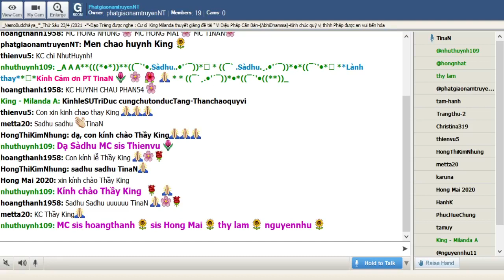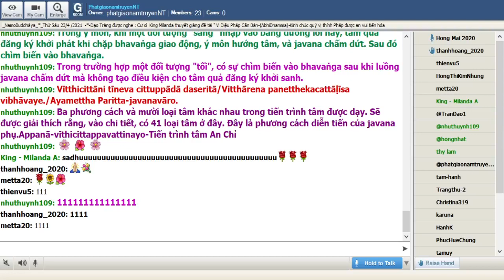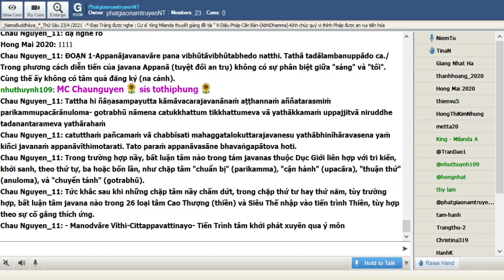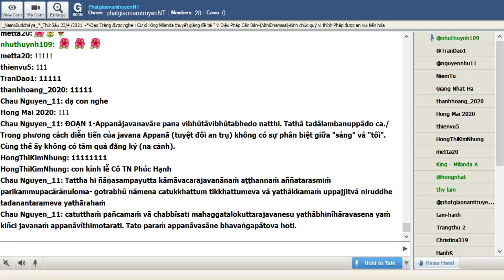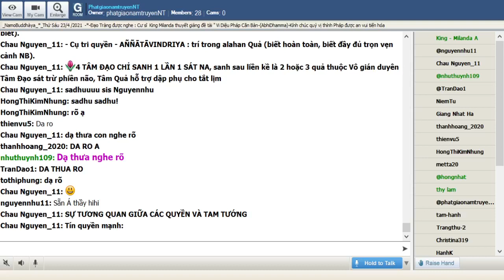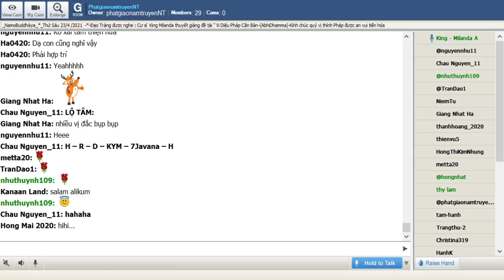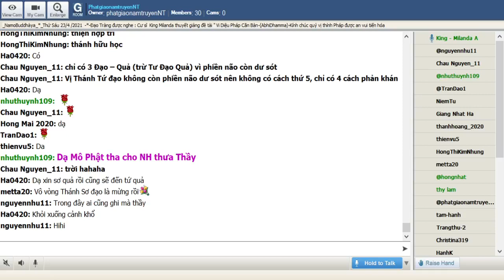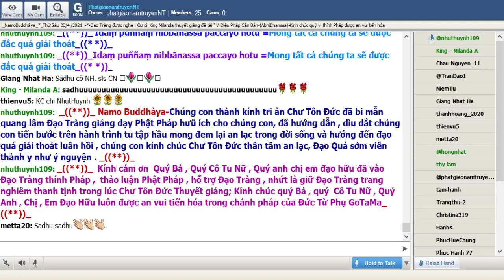126_Room PhatgiaonamtruyenNT - Vi Dieu Phap_King Milanda(Buổi 126) Thứ Sáu Apr 23-2021